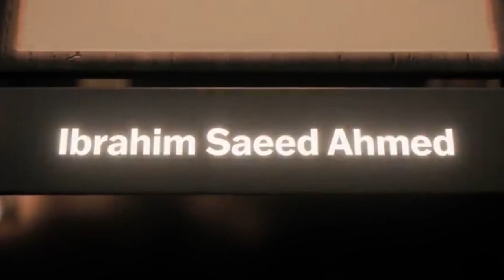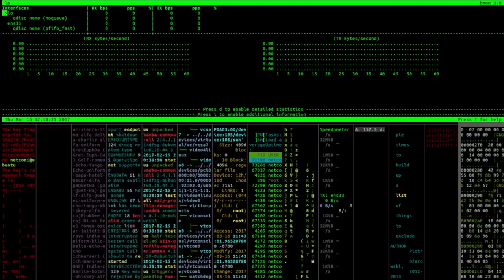LI FANGWEI Fangwei Li, A man behind Iran & North Korea Missile program.